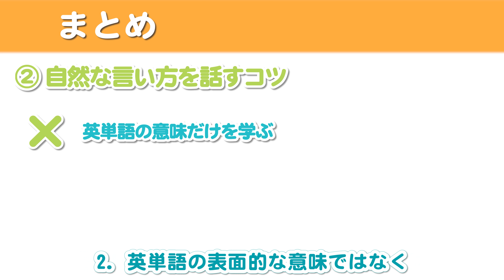断る時「No thank you.」と言うのがダメな理由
【無料ガイド配布中】外国人といつでもどこでも気軽に話せるたった１つのカギ

「No thank you.」 って英語で最初に学ぶフレーズの一つですが、
実はネイティブはあまり使わないってご存知でしたか？

どうしてネイティブが使わないのか、
代わりになんと言えばいいのか、一緒に学びましょう！

＋＋　　【無料ガイド配布中】　　＋＋
＋＋　外国人といつでもどこでも　＋＋
＋　気軽に話せるたった１つのカギ　＋

英語を学んでも、外国人と直面したら
頭が真っ白になっちゃった！言葉が出てこない！
という経験をしたことありませんか？

どうしたら英語を実際に話せるようになるのでしょうか？

IU-Connectの無料ガイドで学びましょう！

IU-Connectとは？

英語をたくさん学ぶのですが
外国人と対面したら頭が真っ白になって言葉が出てこない。

そんな方のためにIU-Connectがあります。

IU-Connectは
実際に使える英語を身につけ、世界とつながる

英語を「科目」として捉えるのではなく
この広い世界を楽しめる、世界の人々とコミュニケーションを取るためのツールとして

リアルな世界で英語を実際に使えることを重視した活動です。